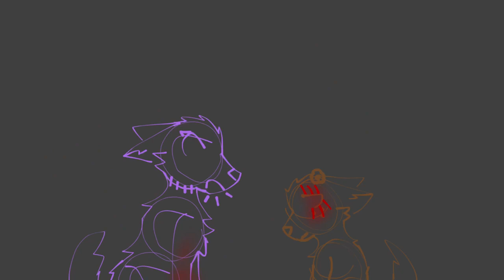Mama's Boy (vent - tw/cw in desc)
tw/cw: abuse, hinted neglect, homophobia, sh
and to think i'm your rainbow...

song: Mama's Boy - Dominic Fike

trauma dumping is allowed in the comments, but please be sure to add the right trigger warnings if necessary. rude comments will be deleted almost immediately so dont even try.